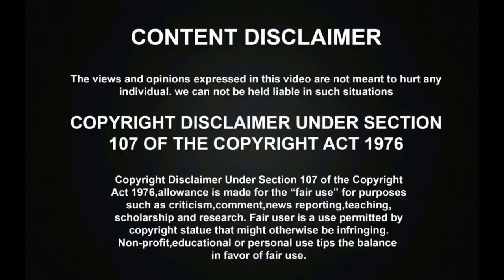நடிகை கேப்ரியல் 12th Marks தெரியுமா? | Actress Gabriel Charlton 12th Marks | kollywood News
நடிகை கேப்ரியல் 12th Marks தெரியுமா? | Actress Gabriel Charlton 12th Marks | 12th Results | kollywood News. Jodi No.1 title Winner Actress Gabriel Charlton has got a +2 results and you can know her 12th Marks.